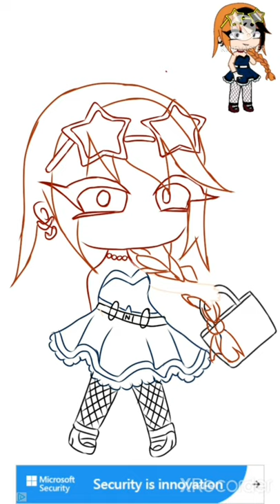|How I do lineart|